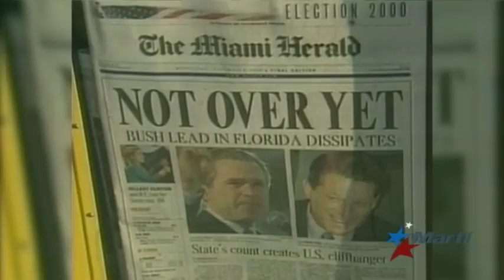Juez nominado por Trump representó a familia de Elián González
Brett Kavanaugh fue nominado el lunes por el presidente Donald Trump para reemplazar al saliente juez Anthony Kennedy en el Tribunal Supremo de la nación. Kavanaugh es recordado como el abogado que representó a la familia del niño Elián González y su familia en la Corte de apelaciones de Washington.